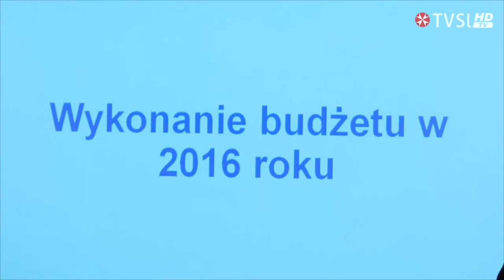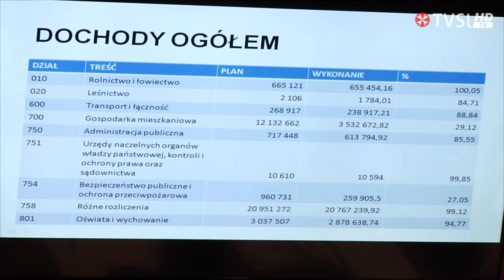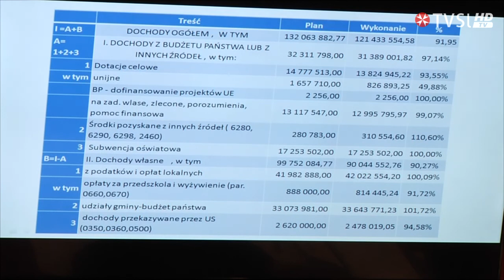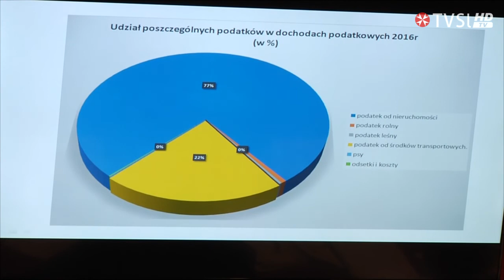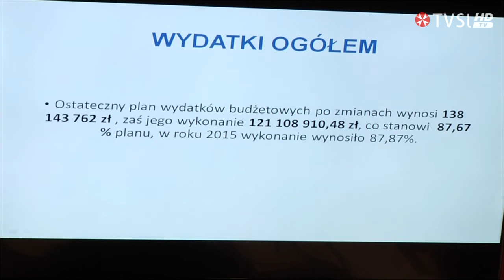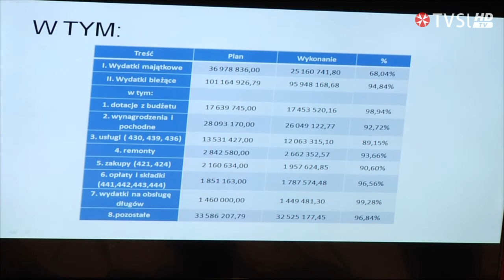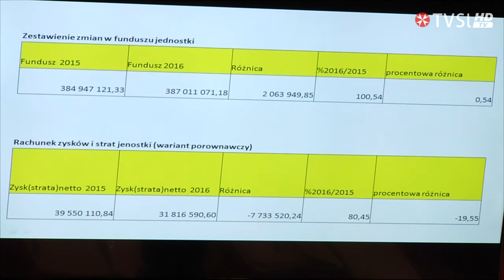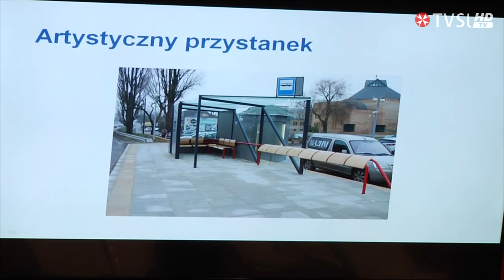32 Sesja Rady Gminy Suchy Las - cz. 1 z 6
32 Sesja Rady Gminy Suchy Las. Sucholeska Telewizja Internetowa